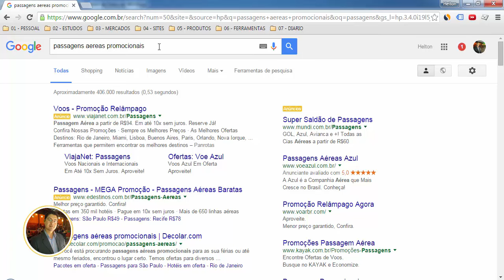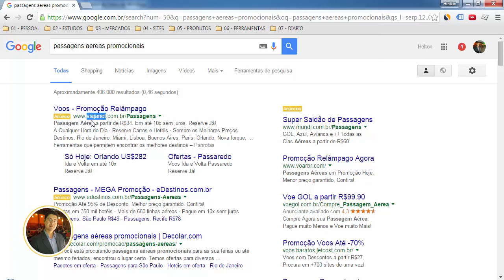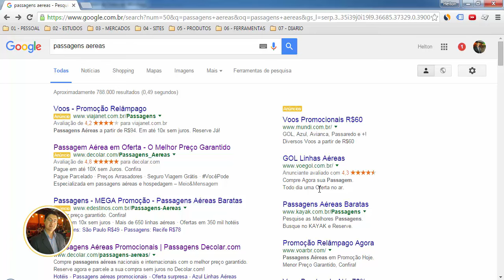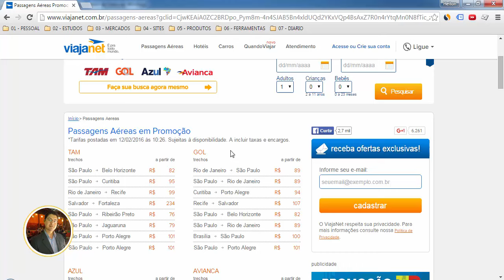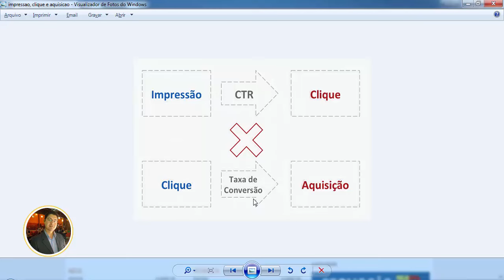Taxa de Cliques e Taxa de Conversão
[+] Marketing Digital pra Você!